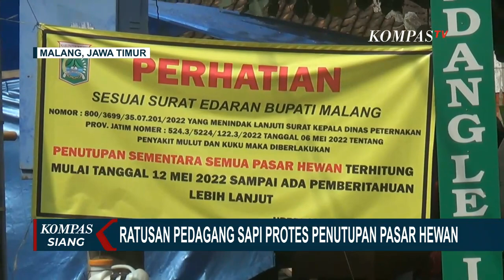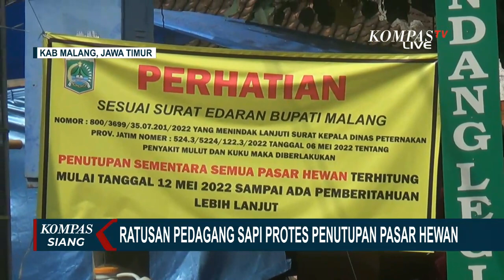Tak Mau Terus Merugi Akibat Wabah PMK, Pedagang Sapi di Malang Minta Pasar Hewan Kembali Dibuka!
MALANG, KOMPAS.TV - Pasar hewan di Kabupaten Malang, Jawa Timur, ditutup sementara, seiring makin mewabahnya penyakit mulut dan kuku pada hewan ternak.

Para pedagang meminta pasar hewan kembali dibuka, guna menghindari kerugian.

Penutupan pasar hewan, membuat para pedagang berjualan di sekitar Jalan Kepanjen, Sabtu (21/05) pagi.

Mereka memaksa menjajakan dagangan dan bertransaksi di pinggir jalan.

Para pedagang menyebut, sejak pasar hewan ditutup 12 Mei lalu, penjualan turun hingga 80 persen.

Baca Juga Waspada Wabah PMK, Produsen Bakso Malang Lebih Selektif Pilih Daging Sapi di

Mereka pun meminta pasar hewan kembali dibuka, meski dengan pengetatan dan pengecekan kondisi hewan.

Hingga saat ini, Kabupaten Malang mencatat ada 377 sapi suspek penyakit mulut dan kuku.

Ratusan pedagang ternak pun lantas menggelar protes atas penutupan pasar hewan.

Pedagang meminta pasar hewan dibuka kembali, karena mereka harus merugi, ketika tidak diizinkan menjual hewan ternak mereka di pasar hewan.

Meski demikian, pemerintah daerah masih belum akan membuka pasar hewan, demi mencegah penyebaran penyakit mulut dan kuku.